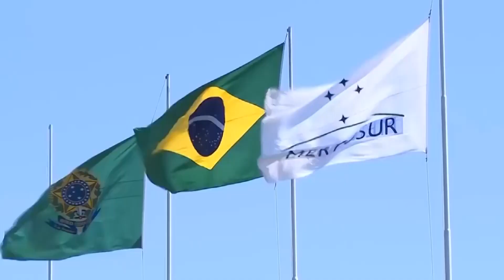Análisis económico de la actualidad, por Salvador Di Stéfano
El destacado economista dialoga mano a mano con Martín sobre cuál es el destino de nuestra economía regional y mundial, la situación del PBI y distintos temas que hacen tanto a la economía macro como a la micro y que repercuten en la realidad social y productiva.